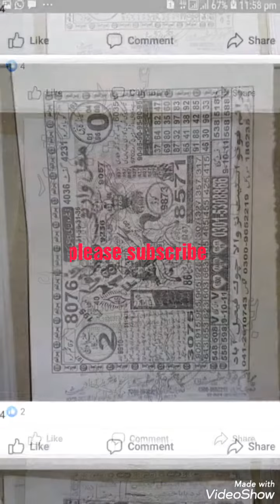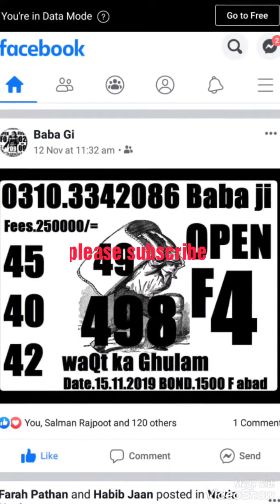Guess pepar prizbond 1500 . 15,,11,,2019 please my Chanel subscribe